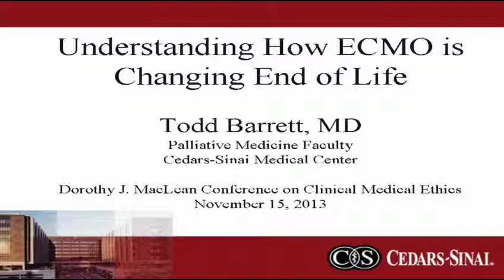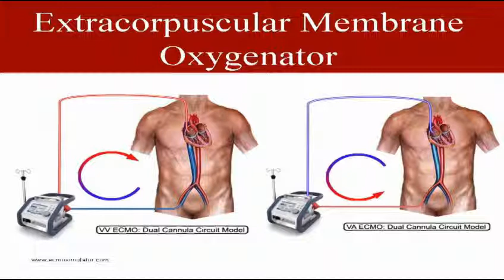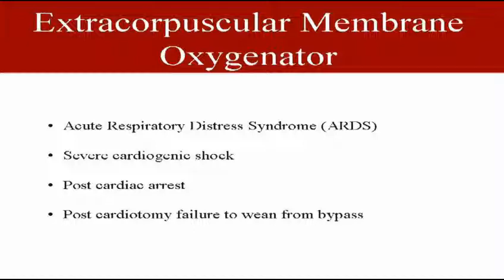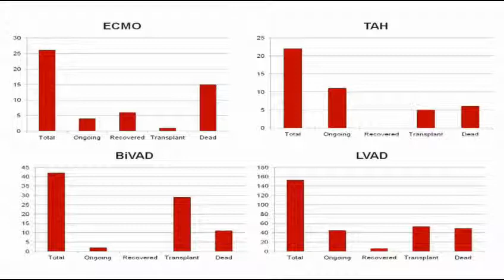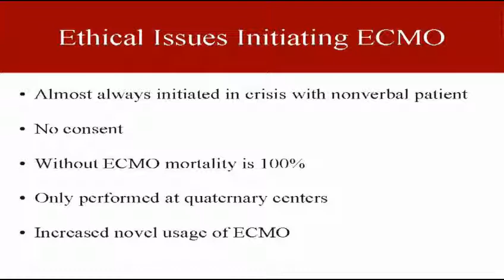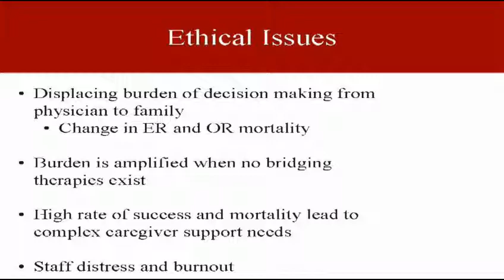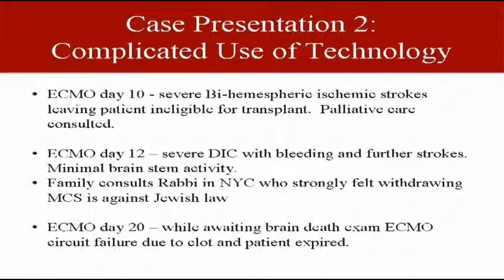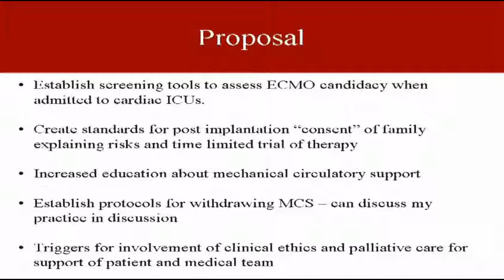Todd Barrett - Understanding How ECMO is Changing the End of Life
"Understanding How ECMO is Changing the End of Life"

Todd Barrett, MD
Palliative Medicine Faculty

25th Anniversary MacLean Conference on Clinical Medical Ethics
Panel Three: Ethical Issues at the End of Life